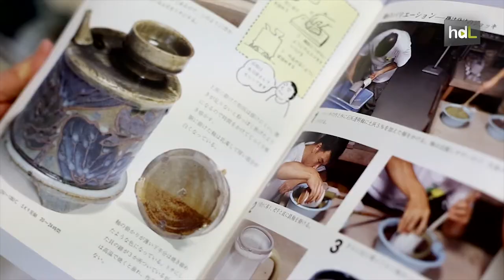HDL Hisae Yanase, la cerámica como nexo de unión entre Oriente y Occidente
La artista Hisae Yanase nació en Sudho, un pueblo cerca de Tokio, donde permaneció hasta los 24 años, fecha en la que se trasladó a Córdoba para estudiar la cerámica española. Recuperadora de la cerámica califal, esta pintora, ceramista y escultora es considerada una de las grandes exponentes de nuestro arte en el extranjero. Sus obras han llegado a museos de todo el mundo. En Córdoba lleva más de 40 años cimentando prestigio y haciendo de su creación una fértil convivencia entre Oriente y Occidente.